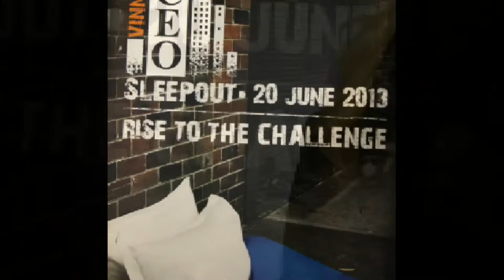Deborah Hutton sleeping on the street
Deborah Hutton, TV presenter and model, participated in the 2013 Vinnies CEO Sleep Out and raised over $30,000 for homeless. In this video she gives us a behind the scenes look at the sleep out and the highlights of her night on the street.